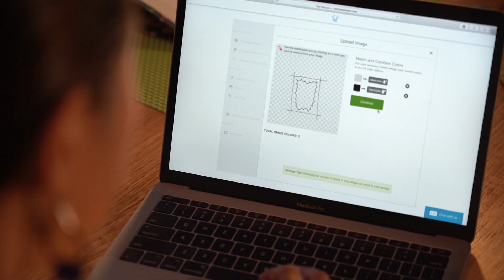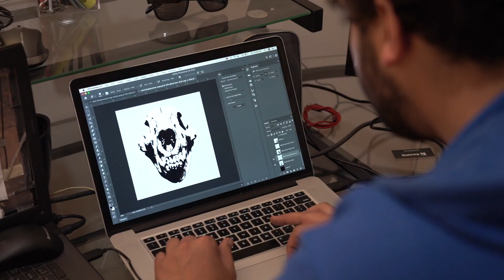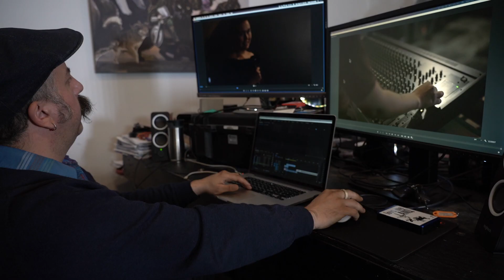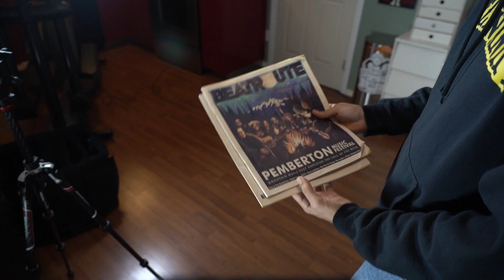What's The Dope Experience?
The Dope Experience Tour

The travelling workshop will be visiting NWT in 2019 & 2020. The program is being delivered in most NWT communities by two territorial non-profit organizations – Western Arctic Moving Pictures (WAMP) and the NWT Association of Communities (NWTAC) – in partnership with the Department of Health and Social Services (HSS) and the Government of the Northwest Territories (GNWT).

This workshop series has been made possible through one-time funding from Health Canada and  GNWT.